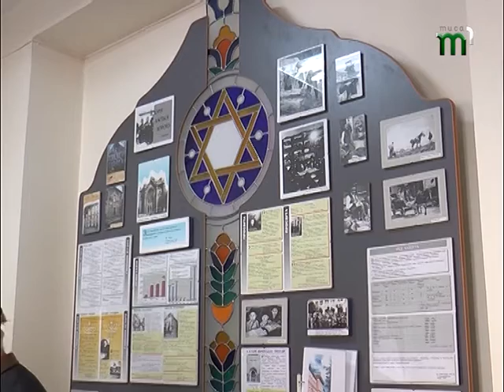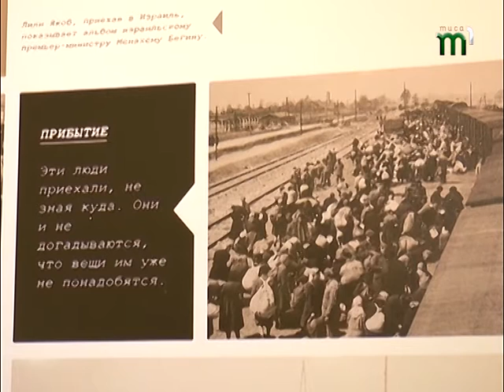Хороші новини за 02.10.16 станом на 13:00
Підсумковий випуск лише хороших новин за 02.10.16
Більше новин дивіться на tysa1.tv